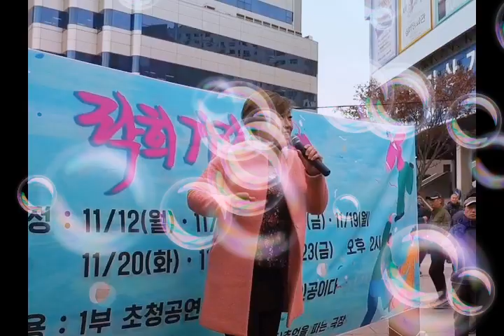가수/강루희/오래오래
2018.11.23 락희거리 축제